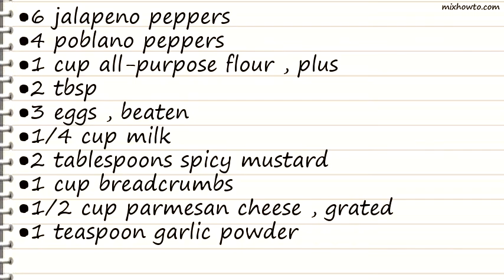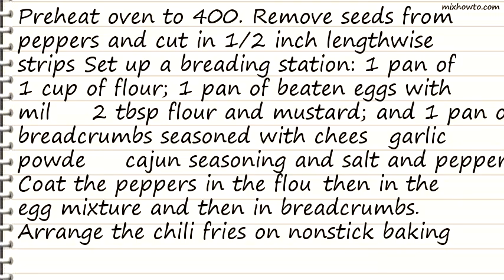Recipe Baked Fresh Chili Fries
INGREDIENTS:
●6 jalapeno peppers
●4 poblano peppers
●1 cup all-purpose flour , plus
●2 tbsp